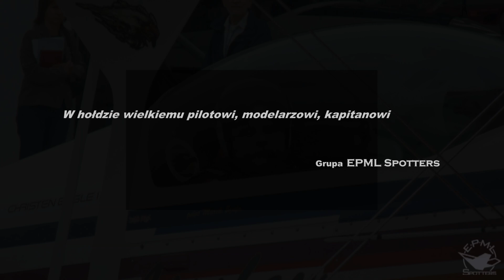Kpt. Marek Szufa (1954-2011) P h o t o g r a p h y - ku pamięci...